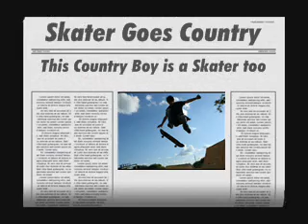Skateboarder goes country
Taking a break from the big city during spring break my skater son gets tractor driving lessons from Grandpa.